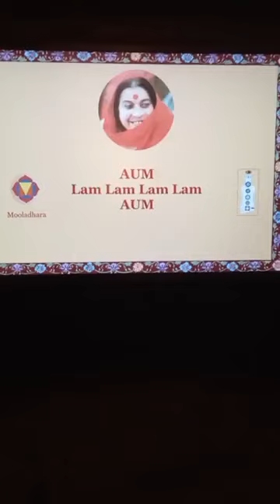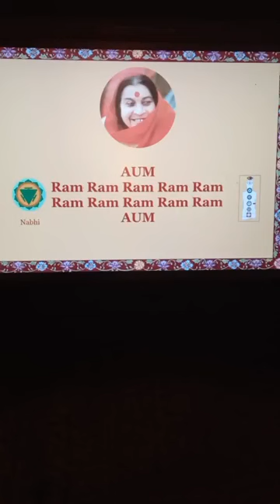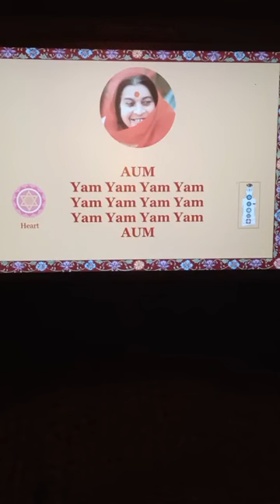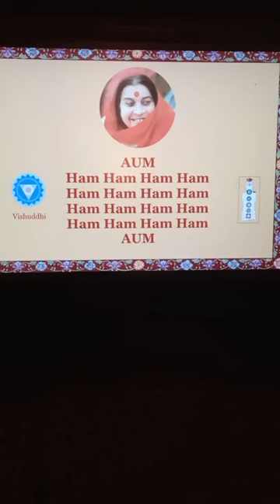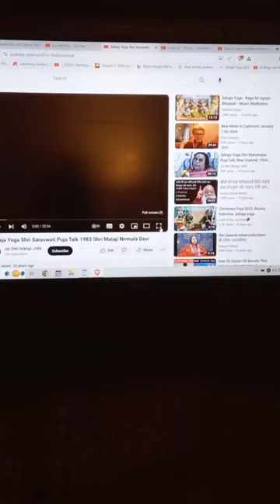THE BASIS OF ALL CREATIVITY IS LOVE | SAHAJA YOGA MORNING MEDITATIONS ☀️🌷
CONDUCTED DATE: 3rd Jan 2024

Happy Meditating!